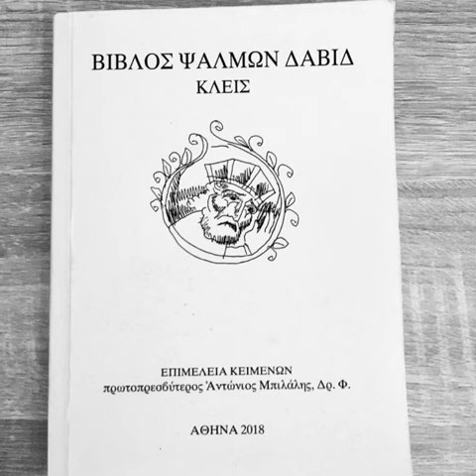ψαλμός 5 υγείας ματιών